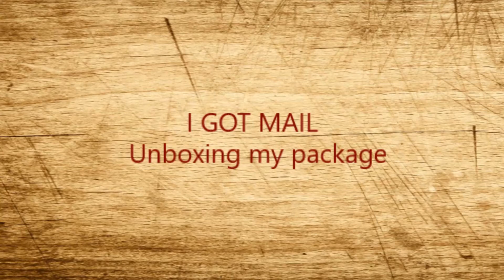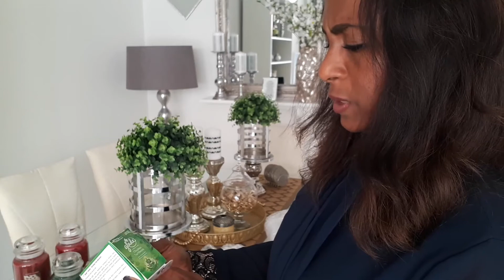I Got mail | Received package in the mail | unboxing package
Hi Everyone, I wanted to share with you the unboxing of the package I got In the mail today. I was so excited. I would love it If you do so.

Yankee Candles:
Merry Berry Linzer large jar
Cranberry Peppermint large jar
Christmas Garland medium jar

Glades Candles:
Velvet Tea Party
Sparkling Wonder
Christmas Moments

(unfortunately not yet available in the US.)